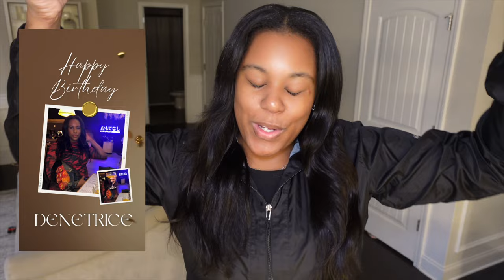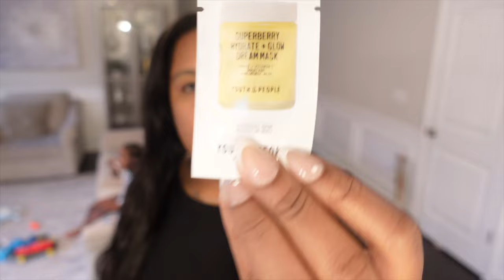Come With Me To Get My BIRTHDAY FREEBIES!!! | VLOG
Hey y'all!! Welcome back to another Vlog! I really enjoyed filming this video for you guys. I was so excited to get all of my birthday freebies. I mean who doesn't like free things?!! Thank you so much for all the birthday wishes.